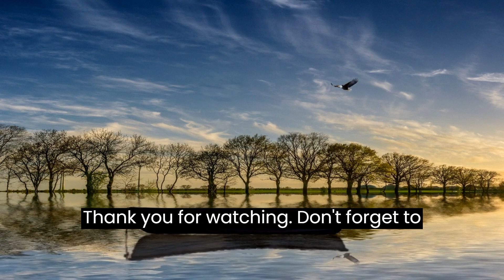Rise with Eagle Mentality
In this video, we explore the powerful and inspiring concept of The Eagle Mentality. Discover how you can adopt this positive mindset and achieve your goals with purpose and determination.

Expose yourself to fiverr world of opportunities by clicking the

If you want to change your life forever, then click the

Acquire the knowledge to solve every problem by clicking the

Access the Secret To the Wealth, Fame, Luxury, Fortune of The Most Powerful Kings In The History by clicking the

Do you want to know the Secret For Manifesting Wealth, Happiness, Love & Success?

Do you want to be taught the most effective and tested techniques for a glorious dating and relationship? Then click the

Enhance your smile, fully rejuvenated gums, cemented teeth with no more bad breath by clicking the